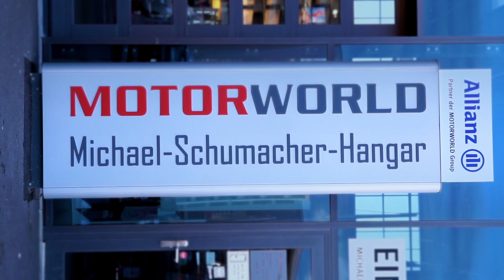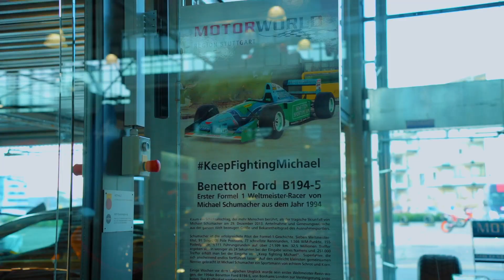Mein neues Auto? Kai Ebel & Mischa Filé in der Motorworld Köln Rheinland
Ich bin zusammen mit Mischa Filé in der Motorworld Köln Rheinland und schaue mir die Fahrzeuge an, welche von Classic Cars bis modernen Sportwagen alles zu bieten haben. Ob auch etwas für mich dabei sein wird? Das seht ihr alles in diesem Video.

Du willst selber die MOTORWORLD besuchen?